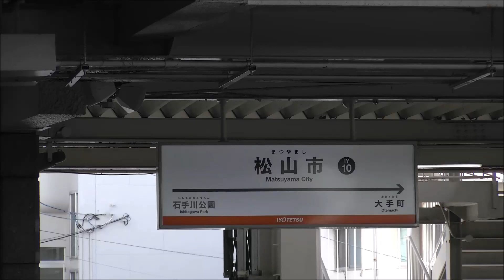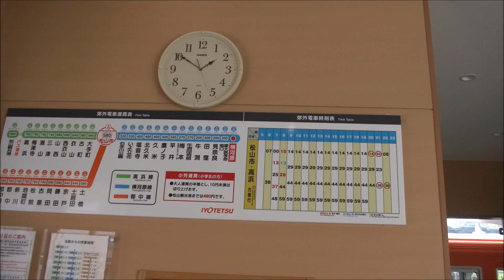【前面展望動画】伊予鉄道 横河原線 3000系 松山市→横河原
松山市→横河原の前面展望動画です。